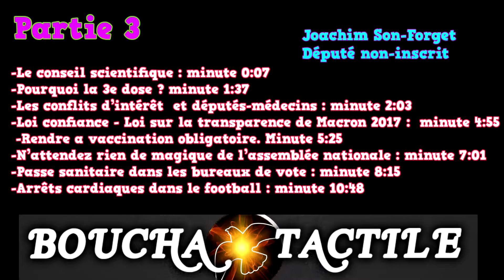Joachim Son-Forget : balance le pouvoir. Partie 3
Joachim Son-Forget : balance du pouvoir. Partie 3
-Le conseil scientifique : minute 0:07
-Pourquoi la 3e dose ? minute 1:37
-Les conflits d’intérêt  et députés-médecins : minute 2:03
-Loi confiance - Loi sur la transparence de Macron 2017 :  minute 4:55
 -Rendre la vaccination obligatoire. Minute 5:25
-N’attendez rien de magique de l’assemblée nationale : minute 7:01
-Passe sanitaire dans les bureaux de vote : minute 8:15
-Arrêts cardiaques dans le football : minute 10:48